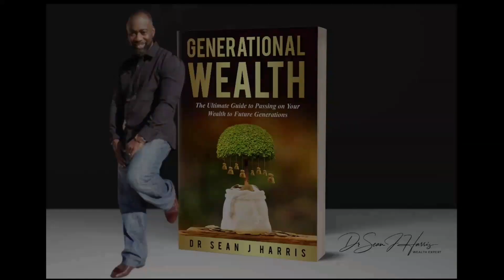Dr Sean J Harris discusses 39th book release, Generational Wealth, Ultimate Guide to Passing wealth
Free Magazine:
GWBlueprint.com